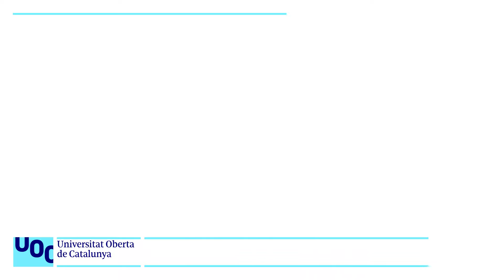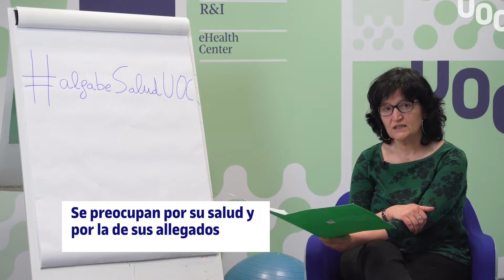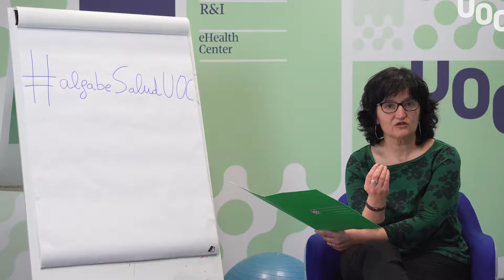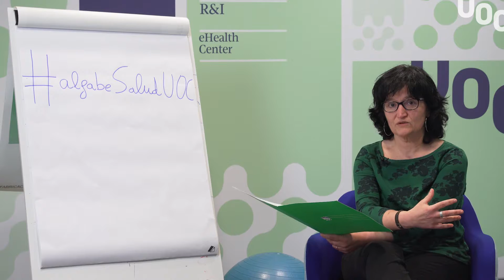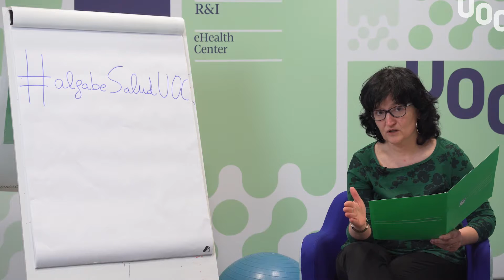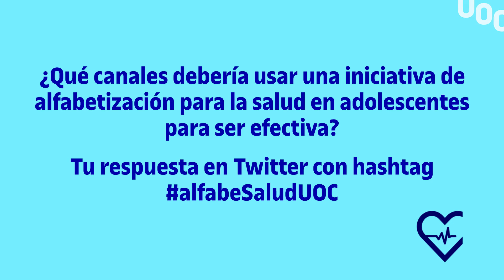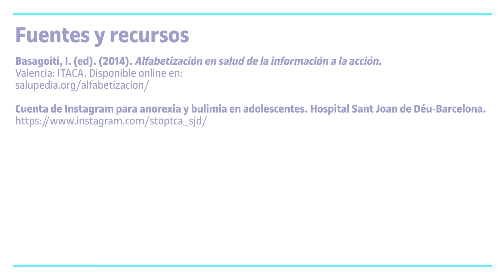MOOC UOC - M.3.4- Resumen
Más información:
▶ Estudiar Online en la UOC:

Més informació :
▶ Estudiar Online a la UOC